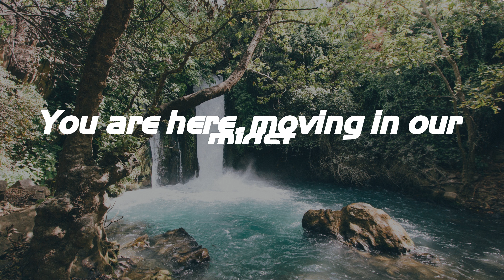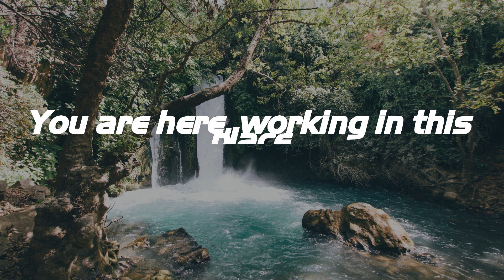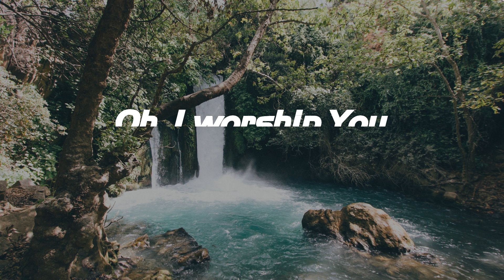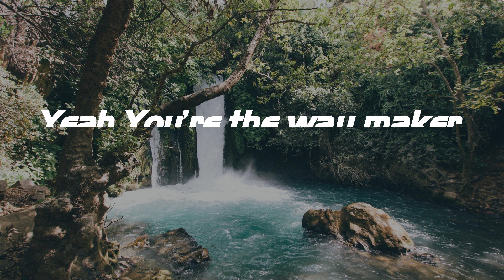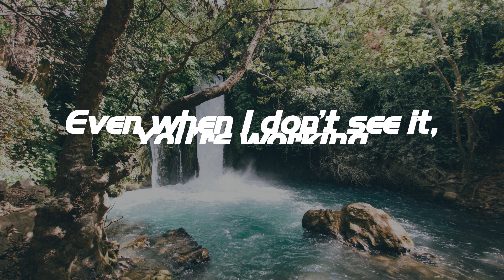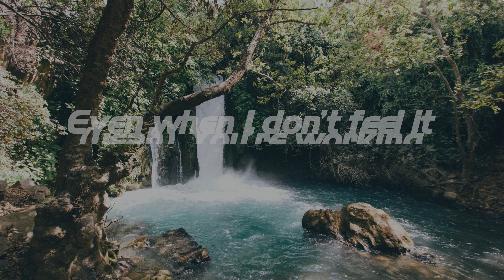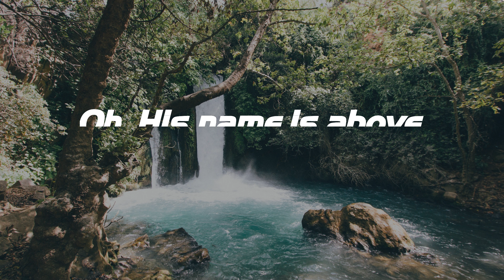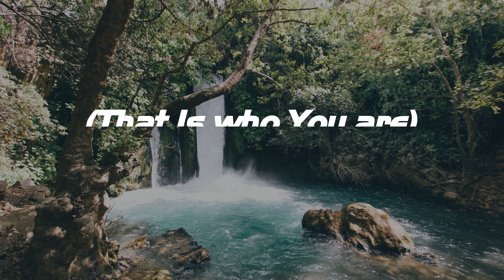Way Maker - Leeland (Lyrics)